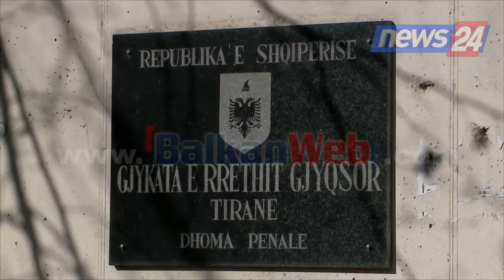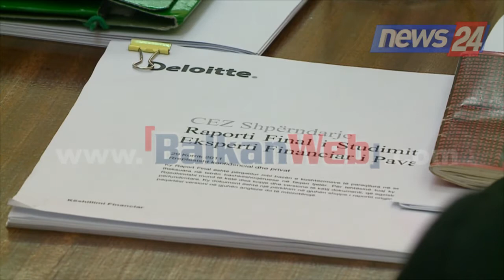Skandali i CEZ/ Prokuroria kërkon shtyrjen e afatit të hetimit, ja shkaqet